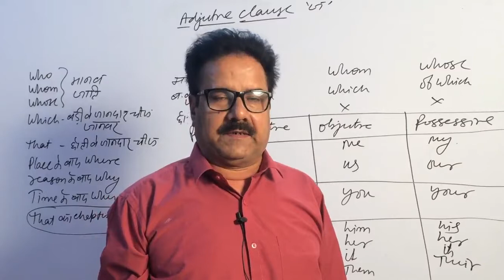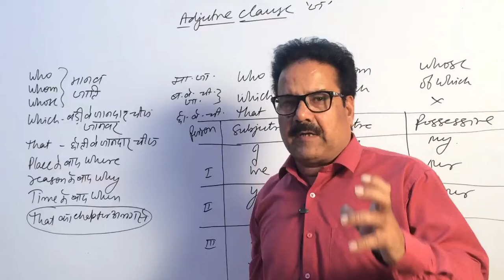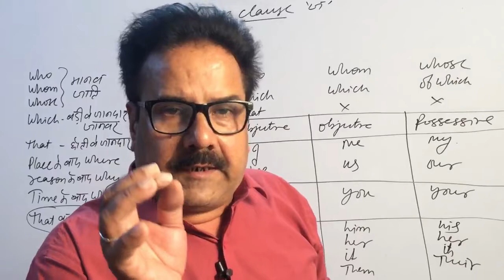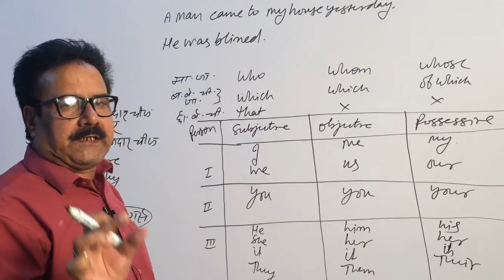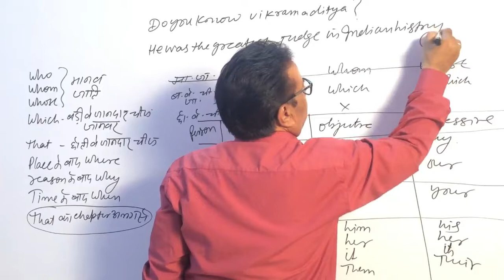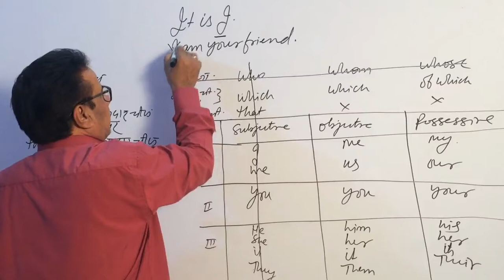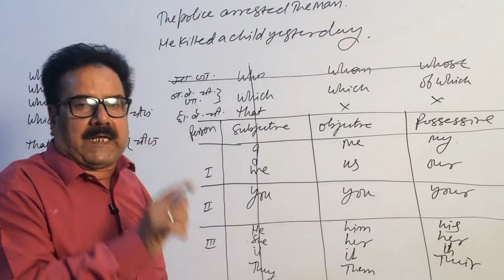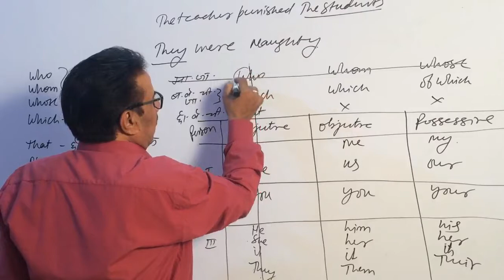Combination of the Sentences for SSC I BANK I NDA I CDS I BY PATHAK SIR